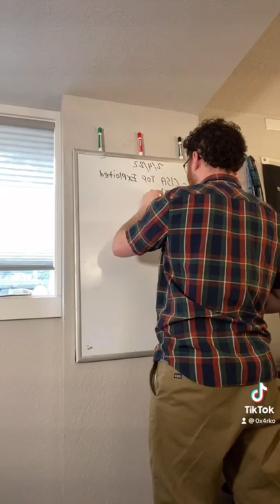Day in the life of a senior cyber security engineer pt. 1